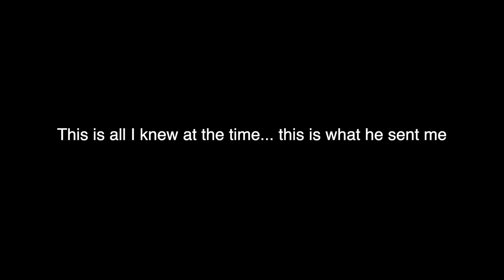the stephanie soo vs. nikocado situation...